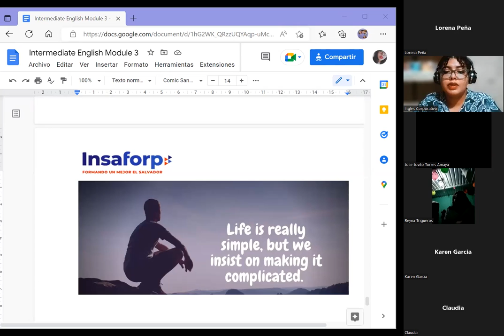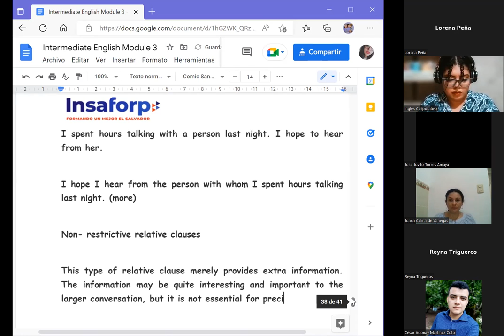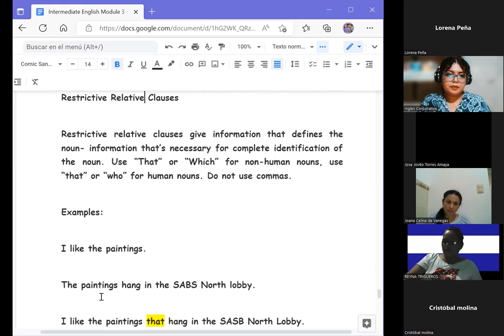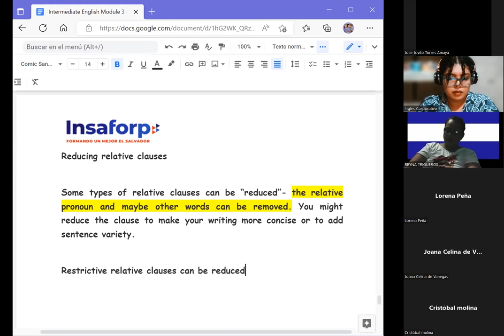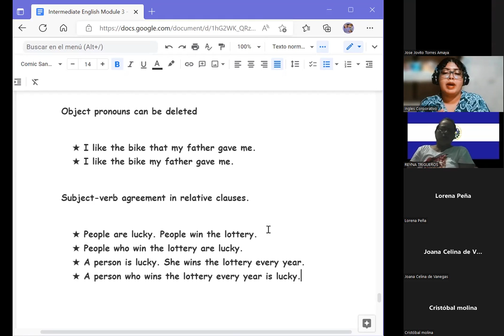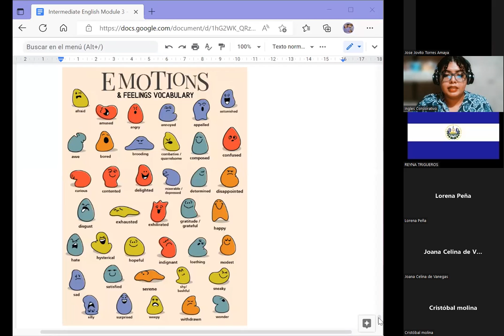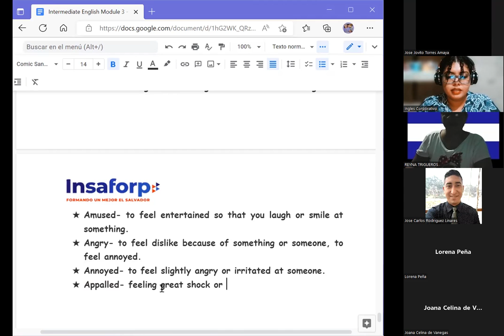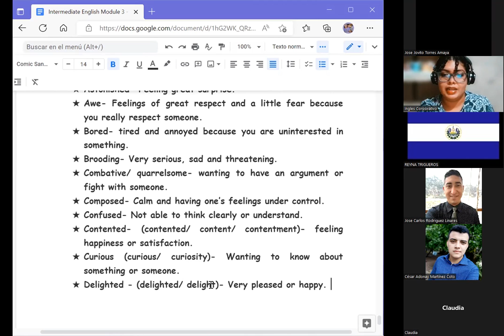Inglés Corporativo-18/07/2022- Inglés intermedio- Relative clauses part 2 Vocabulary about feelings